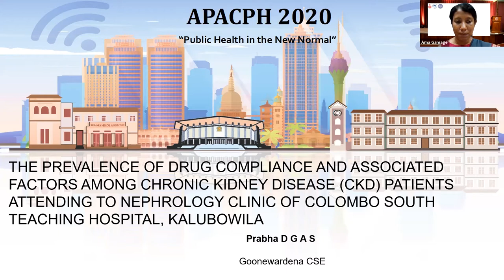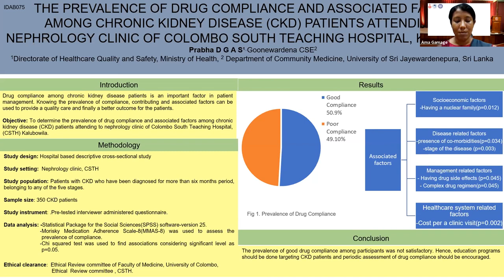APACPH Conference Oral Presentation Prabha DGAS HED9 075